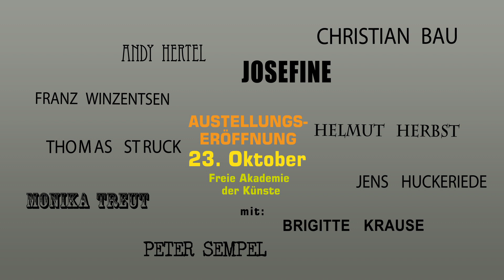TIDE: FilmKunstKabinett - Trailer zur Ausstellung 23.10. - 9.11.2014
Zehn Jahre - zehn Interviews - eine Ausstellung: Seinen 10. Geburtstag feiert Hamburgs Communitysender und Ausbildungskanal TIDE ausgiebig und präsentiert die Ausstellung 'FilmKunstKabinett - Filmischer Aufbruch in Hamburg' vom 23. Oktober bis zum 9. November der Freien Akademie der Künste (Klosterwall 23, Nähe Hauptbahnhof). Link zur Facebook-Veranstaltung

Der Eintritt bei der Eröffnung am 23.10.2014 um 18 Uhr ist frei.

Im Zentrum steht das Werk von legendären und aufregenden Filmemacher_innen, die das Filmgeschehen seit 1979 von Hamburg aus maßgeblich beeinflusst haben. Neben den jeweils halbstündigen Werkinterviews gibt es Informationen zu den Filmemacher_innen und ihrem Werk sowie zu ihren Positionen innerhalb des Hamburgischen Filmschaffens.

1979 stießen die “Hamburger Erklärung” von Wim Wenders, Hark Bohm, Werner Herzog und Reinhard Hauff und die Gründung des Hamburger Filmbüros 1980 die Fenster für ein ganz spezielles Filmschaffen auf, das sich durch ihre narrative Vielfalt und ästhetische Radikalität auszeichnet.

“Viele dieser Hamburger Filme und Videoexperimente sind zu Unrecht in Vergessenheit geraten. Nun wollen wir den Schatz wieder ins öffentliche Bewusstsein hieven,” sagt Claudia Willke, Chefredakteurin von TIDE. “Werkinterview Filmkunst’ wird die spannendsten Arbeiten aus der Verschüttung holen und die Macherinnen und Macher mit ihrem Blick auf ihre Filmkunst zu Wort kommen lassen”. Allein die Namen funkeln wie eine Perlenkette der Hamburger Filmgeschichte: Thomas Struck, Monika Treut, Franz Winzentsen, Brigitte Krause, Jens Huckeriede, Helmut Herbst, Andy Hertel, Peter Sempel, Christian Bau, Hermine Huntgeburth, Volker Einrauch und Lothar Kurzawa. Dass die Sendereihe auf einen riesigen Bestand von Filmen zurückgreifen kann, die heute öffentlich nicht mehr oder nur selten zu sehen sind, verdankt TIDE der guten Vernetzung mit den Filmschaffenden und der Kooperation mit Film- und Kunstarchiven wie ‘bildwechsel’ und ‘die thede’. Traurige Aktualität bekommt die Sendereihe durch den unerwarteten Tod von Jens Huckeriede im Dezember 2013: Das ausführliche Werkinterview mit der bedeutenden Künstlerpersönlichkeit entstand im Sommer 2013; der damals 63jährige gibt darin einen letzten tiefen Einblick in die Arbeitsweise seines Ansatzes zur Erinnerungskultur.

Begegnung zwischen Nachwuchs und Profis

“Gerade für Auszubildende und Studierende kann es elektrisierend sein, zu sehen, wie grenzüberschreitend, vielfältig und radikal damals Filme gemacht wurden”, ist sich Claudia Willke sicher. “TIDE ist Ausbildungssender. Und: Wir sitzen auf dem Kunst- und Mediencampus im kreativen Hochschulumfeld. Deshalb liegt uns die Begegnung zwischen Nachwuchs und erfahrenen Profis innerhalb der Filmbranche besonders am Herzen.” Auch bei der Produktion der Sendereihe war der generationsübergreifende Austausch maßgeblich: Auszubildende und Volontärinnen aus dem Fernsehbereich von TIDE recherchierten und erarbeiteten die einzelnen Interviews; Chefredakteurin Willke, die selbst seit rund drei Jahrzehnten als Dokumentarfilmemacherin und Produzentin firmiert und das Projekt konzipierte, begleitete die Reihe beratend.